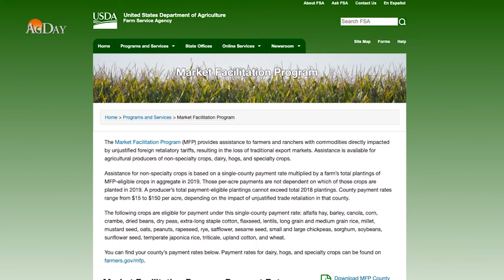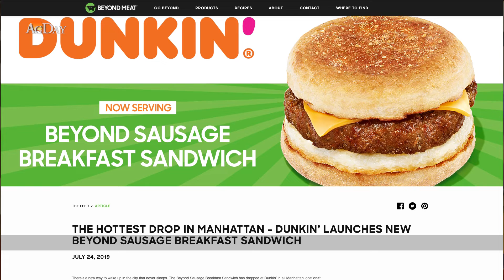AgDay Minute 072519